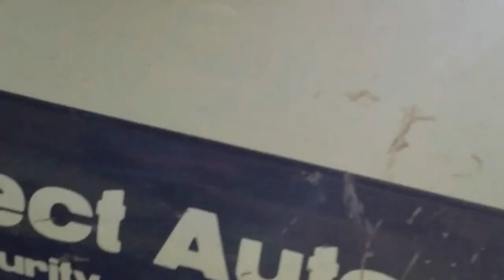ProTect Auto monster trucking downhill at Worsleys rd 4WD offroad